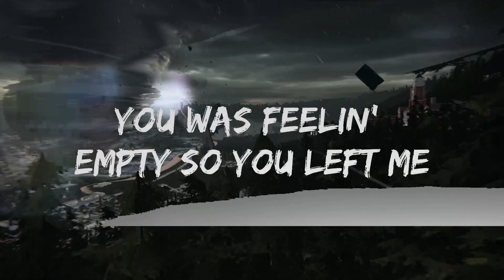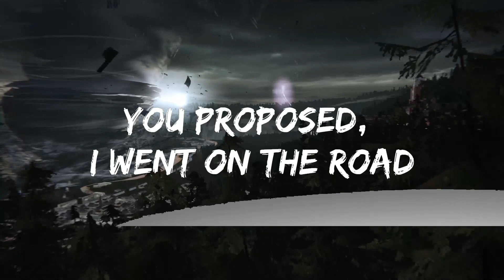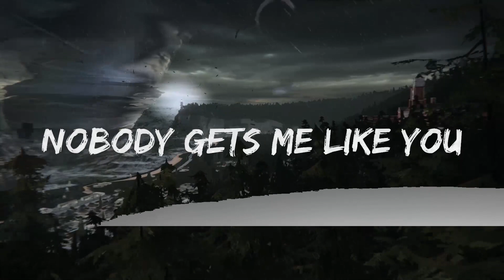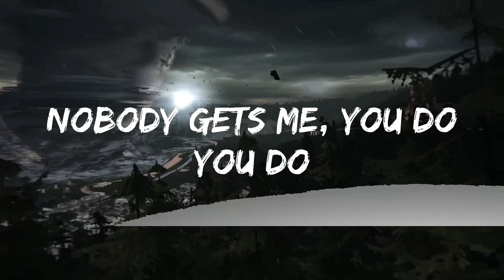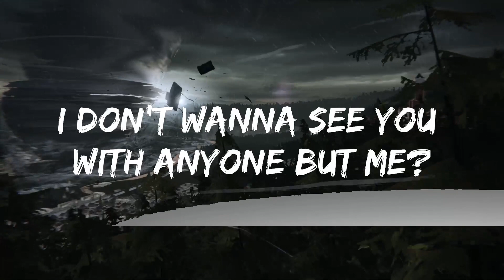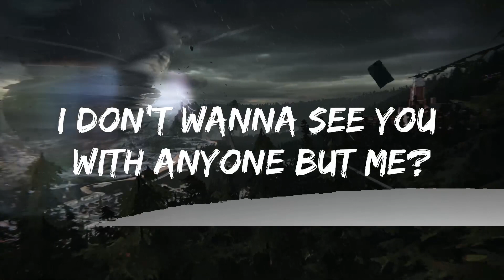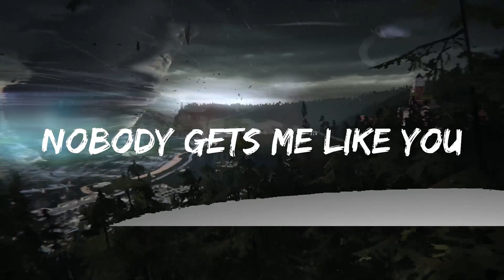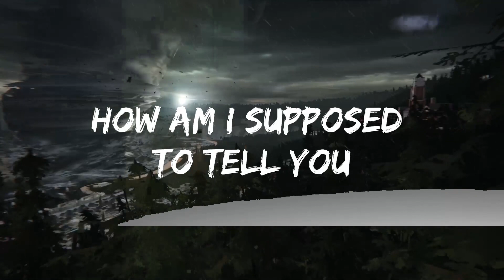SZA - Nobody Gets Me (Lyrics) | 25mins of Best Vibe Music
👉 SZA

☁️ 7clouds:

🎤 Lyrics: SZA - Nobody Gets Me

[Verse 1]
So wasted, screamin', "F*** that"

[Chorus]
You do
Nobody gets me, you do (Do)
You do
Nobody gets me, you do
You do

[Verse 2]
Took me out to the ballet
You proposеd, I went on the road
You was feelin' empty so you lеft me

[Outro]
You do